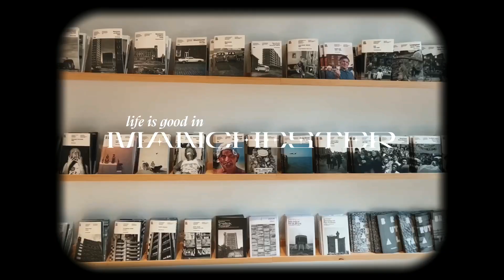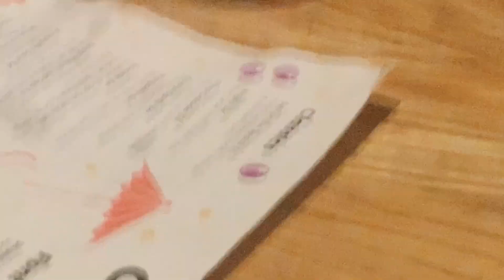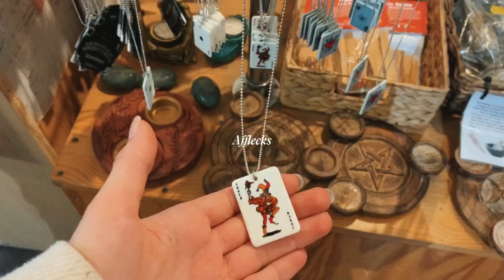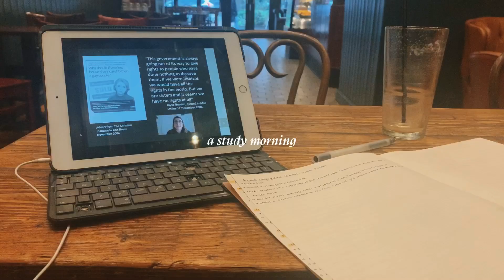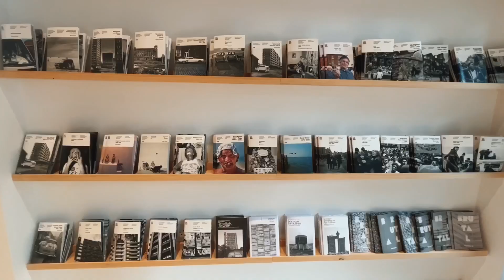a long weekend in manchester | clubbing and my first time in liverpool💛